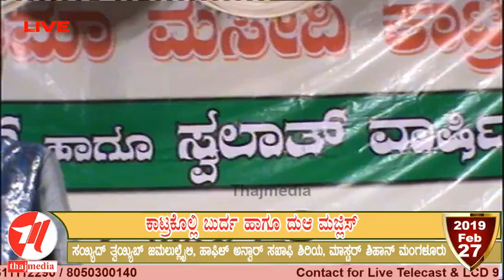BURDA MAJLIS KATRAKOLLI